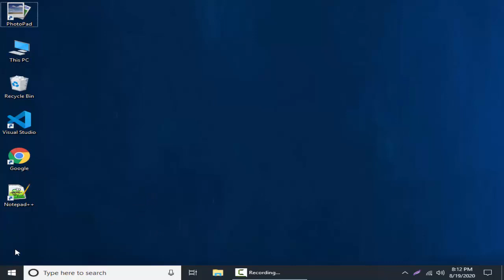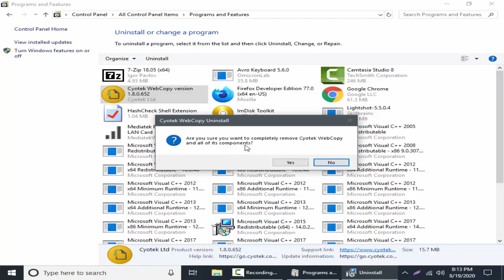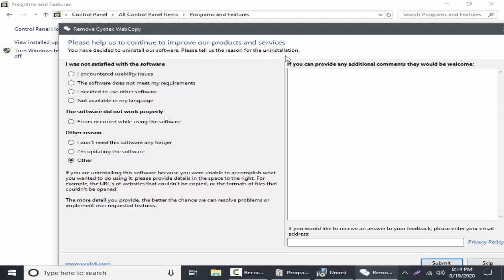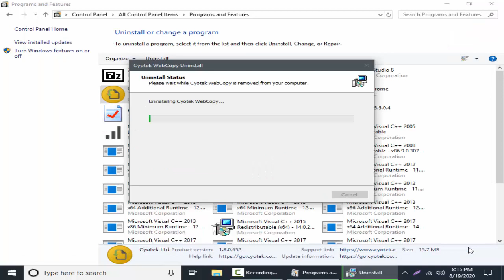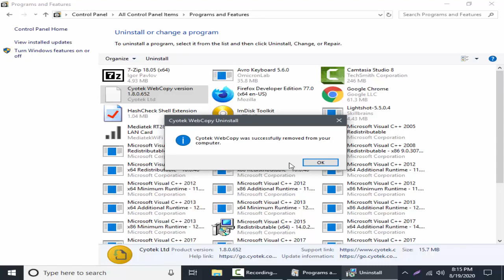Computer basic tutorial | windows basic | bangla